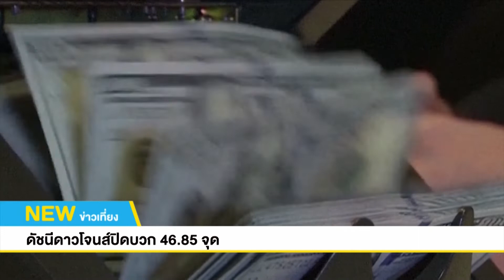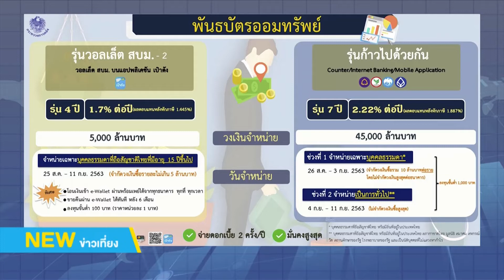ข่าวเศรษฐกิจรอบโลก | 21 ส.ค. 63 | NEW18